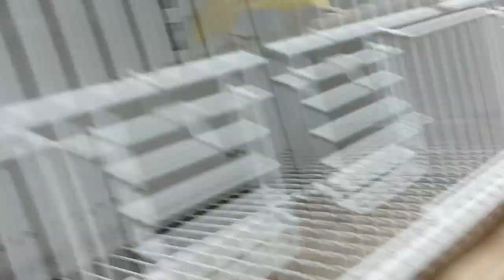CLASIFICANDO LOS AMARILLOS ALAS BLANCAS PARA DESCARTE O CONCURSO